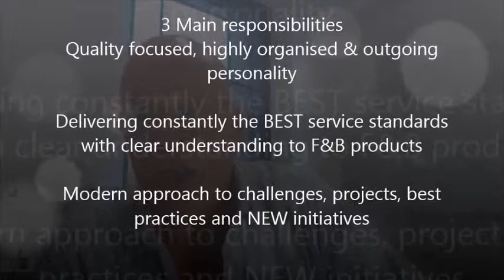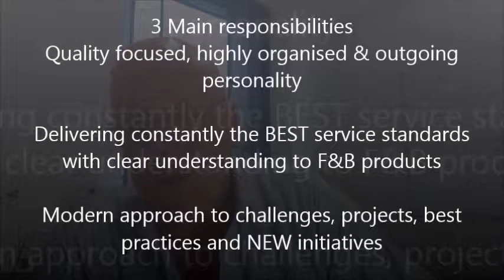Female Restaurant Manager for Private Clientele - Hong Kong